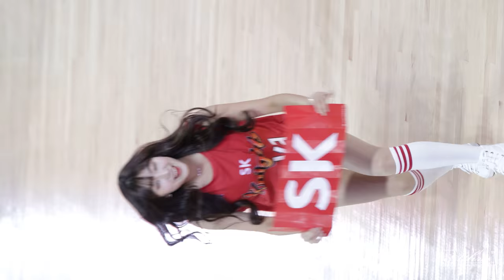4K 181104 SK나이츠 치어리더 -안지현 직캠 fancam by Athrun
4K  NaverTV :
Do not Re-Creat!! 재가공 금지!!